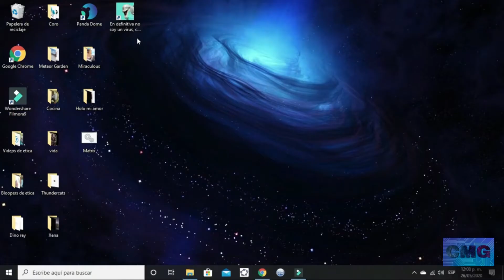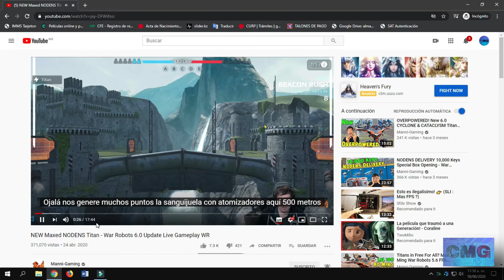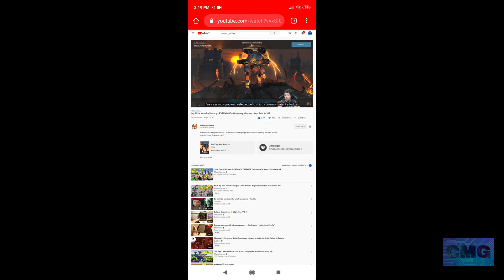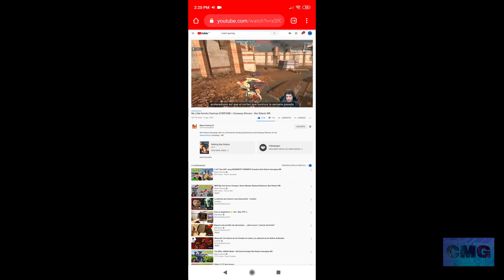Como poner subtitulos cualquier vídeo de YouTube en otro idioma